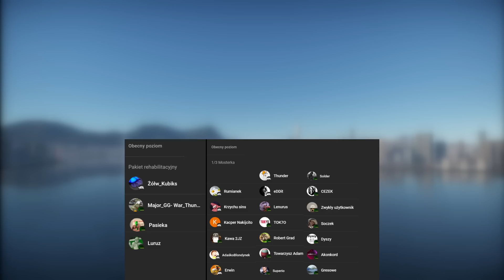Przegląd update 2.17 - Danger Zone w War Thunder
Witam
Dziś omówię nową aktualizację w grze War Thunder - 2.17 Danger Zone
mam nadzieje że omówienie się spodoba i zostawisz like i suba :D